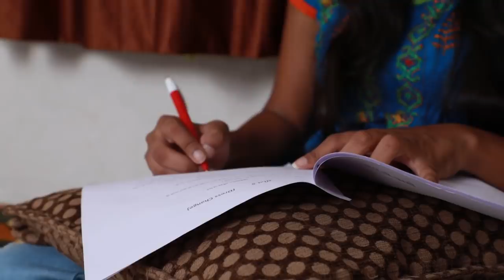દીકરી નો ખોટો નિર્ણય || DIKRI NO KHOTO NIRNAY || PREM KATHA GUJARATI SHORT FILM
સમય હોય તો એકવાર જરૂર નિહાળો.